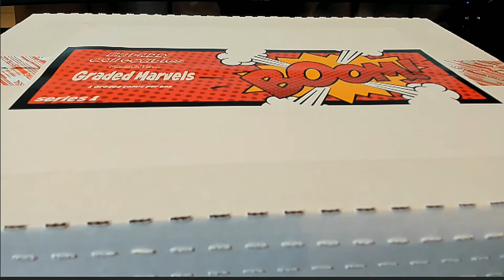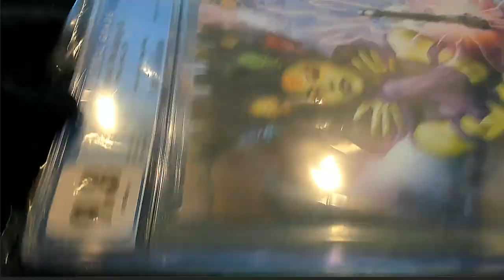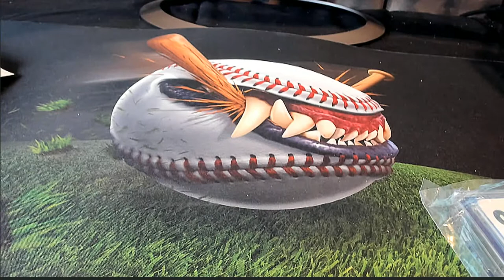2021 Friendly Collectibles Graded Marvels ID FCGMARVELS123 FOR JOE R